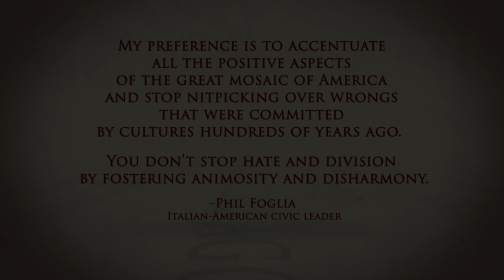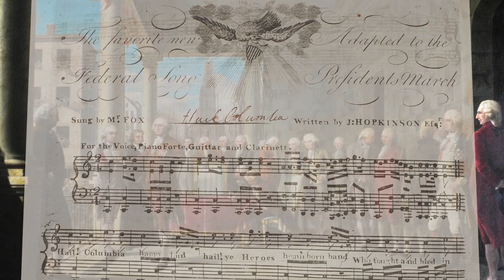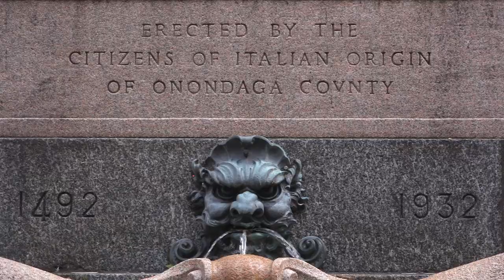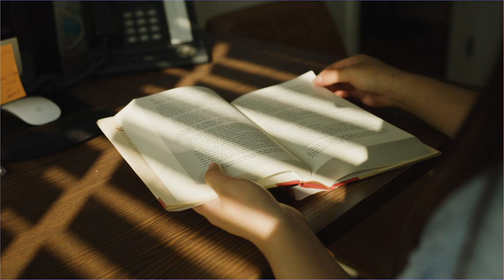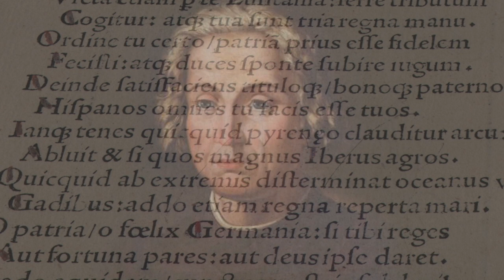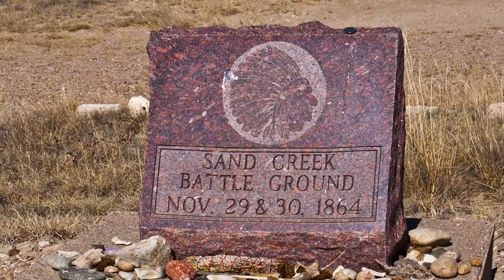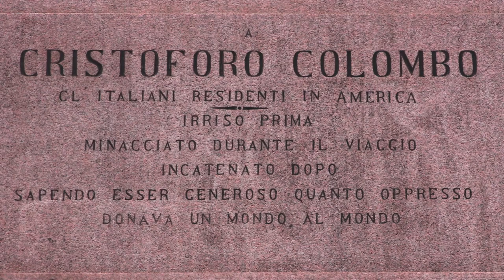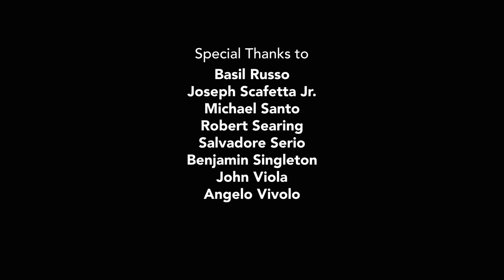Courage and Conviction: The True Story of Christopher Columbus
Courage and Conviction: The True Story of Christopher Columbus is a thorough examination of the life and legacy of the iconic navigator. Through expert interviews and archival footage, we look at the origins of Columbus Day and the symbolic role that Columbus has for Catholic immigrants, especially Italian Americans. Finally, the film addresses the current indictments against Christopher Columbus with boldness and exposes the motive of revisionist historians.